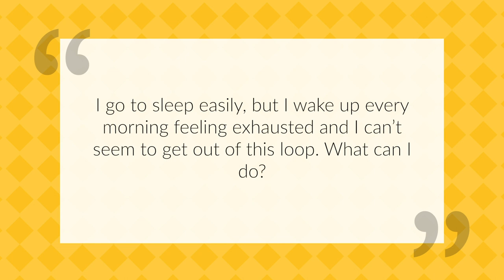Do you wake up exhausted - here's why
It is VITAL that if you are taking antidepressants, or any medication at all, that you do not change or stop taking them as a result of anything I have said here.  If you do wish to make changes in your medication consumption this must be done carefully and gradually, and only after consultation with the doctor who prescribed your medication.

This video is about sleep, and the real cause of depression.  It explains the importance of getting enough slow-wave rest sleep, and why too much R.E.M. sleep may be causing you to feel depressed.

I'm John Halker, a qualified and licensed psychotherapist from The Grove Clinic I make videos about mental and emotional health, providing psycho-education to help you better understand the way in which your mind works, and what you can do improve your wellbeing and emotional health.  Some of the more interesting questions and answers are published as podcasts.

I also design and make extraordinarily powerful and amazing Apps Have a look at Better Stop Suicide from the app stores, and check out our latest flagship app called Better, a simple but effective app which will help you feel, well, Better….!   Another of my apps, Purple Trifle, will very soon be available through the app stores, but get the idea first

Online Therapy Help

I’ve been offering online therapy for many years, and it can be equally as effective as face to face work, in the right circumstances.

If you would like to help support me in my endeavours to create videos which will really help people just go

Postal Contact
The Grove Clinic
15 St John Street
St Peter Port
Guernsey
GY1 2PZ

***PLEASE READ***
If you or somebody you know may be in immediate danger, please call a local emergency telephone number or go immediately to the nearest hospital emergency room.  Alternatively, why not look up the number for Samaritans in your country, and just CALL, please.